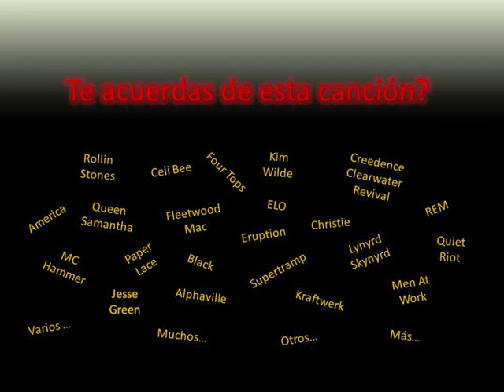REM - Losing my religion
Te acuerdas de esta canción?